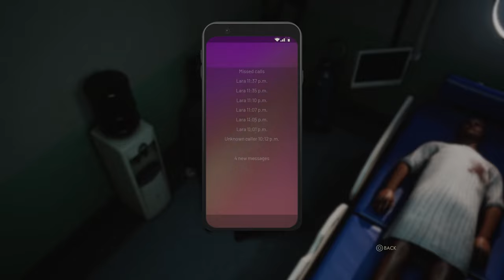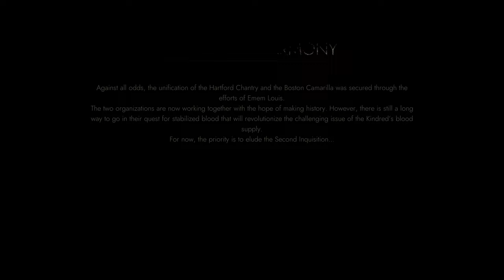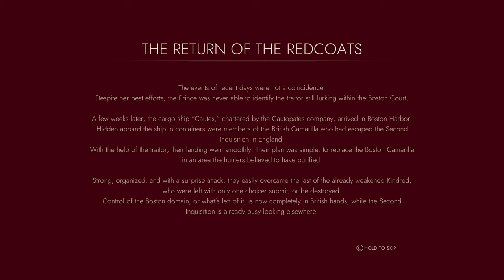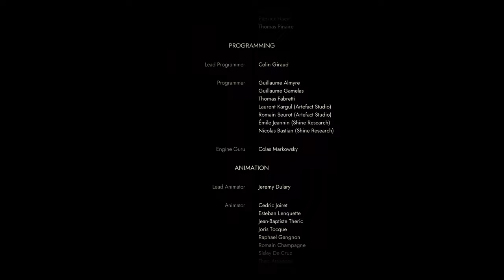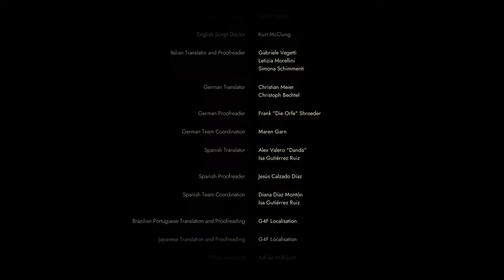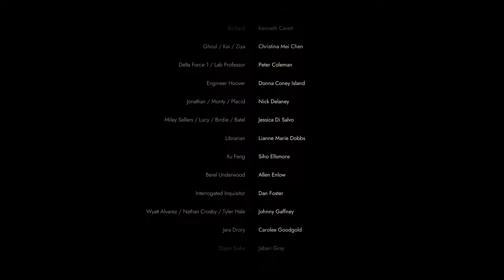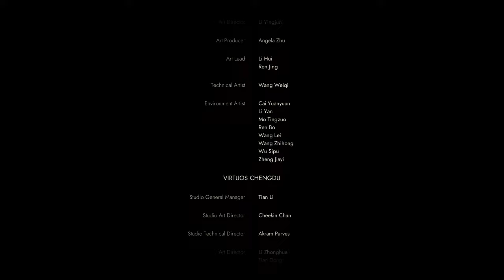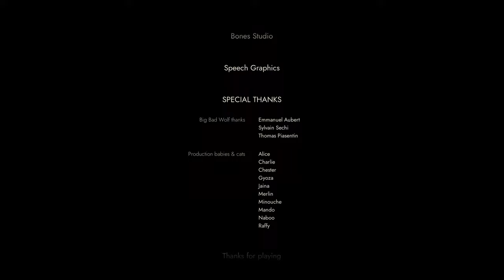Fate of the Boston Camarilla - Let's Play Vampire: The Masquerade - Swansong Part 30 Ending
In part 30 ending of this gameplay/walkthrough of Vampire The Masquerade Swansong, the Boston Camarilla vs Second Inquisition story comes to a close.
► More VTM Swansong | If you enjoyed the video, consider leaving a like and/or comment as support!

00:00 Galeb
20:40 Ending
43:37 Some Alternate Endings
54:57 Final Thoughts

Developer: Big Bad Wolf
Publisher: Nacon

► Vampire: The Masquerade - Swansong Story Synopsis

In Vampire: The Masquerade, you play as these alluring monsters in a sophisticated world where the lines between the real and supernatural are always blurred.

A HEART-POUNDING THRILLER
Hazel Iversen, the Swan, is the new Prince of the Boston Camarilla. You must work in the shadows to protect your Sect in a frantic investigation that plunges Boston into chaos.

PLAY AS 3 ORIGINAL VAMPIRES
Play as 3 vampires: Emem Louis, Galeb Bazory, and Leysha. Progress through the game through their intertwined destinies, deal with their different points of view and use their character sheets to try to separate the truth from the lies. Each character has their own abilities and vampiric disciplines that you can upgrade individually to suit your preferred approach.

GAMEPLAY WITH CONSEQUENCES
Swansong puts emphasis on the consequences of your actions in both the investigation and your social interactions with characters. Analyse each situation carefully because your decisions can have huge consequences on your heroes' lives and the fate of the Boston Camarilla.